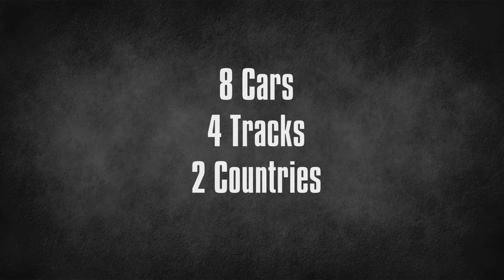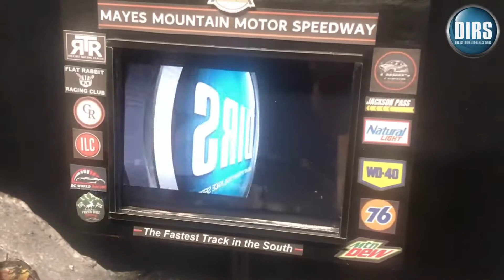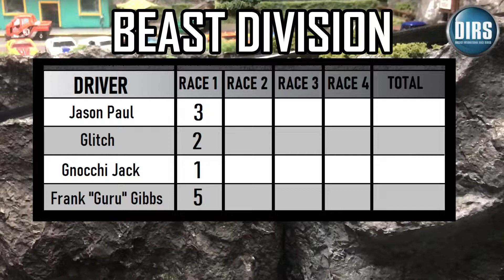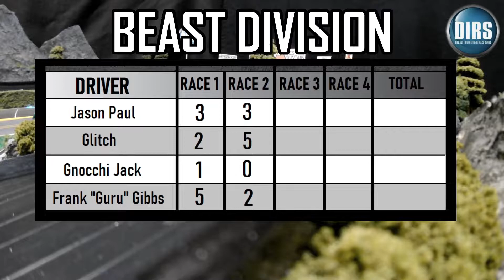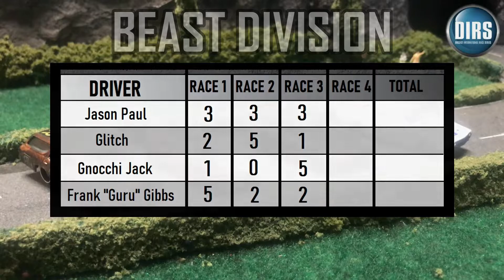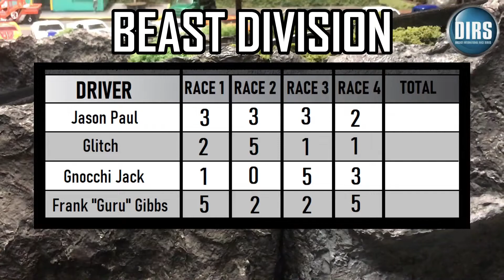Diecast International Racing Series - Night Two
Diecast International Racing Series - Night One

RTR Diecast Racing League @ Mayes Mountain Motor Speedway, The Souths fastest 1/64 scale track.